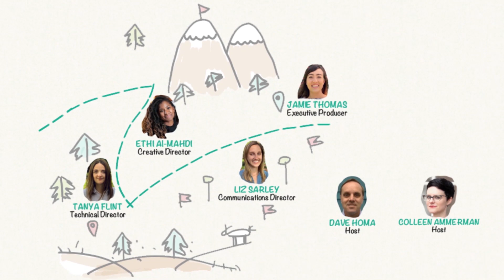Dan Mall on defining “good” design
In this episode, we are speaking with Dan Mall, who quotes friend and founding principal of User Interface Engineering, Jared Spool, to offer a useful definition: “Design is the rendering of intent.” Dan further expounds on this idea by reflecting on his own schools of thought, personal experience, and hopes for the design field. Dan is the founder and CEO of SuperFriendly, a design collaborative that aims to both teach and build design systems and products for their client base.

This video is part of the Summit: Pathways to a Just Digital Future listening tour, a partnership between Harvard Business School’s Digital Initiative and Gender Initiative.